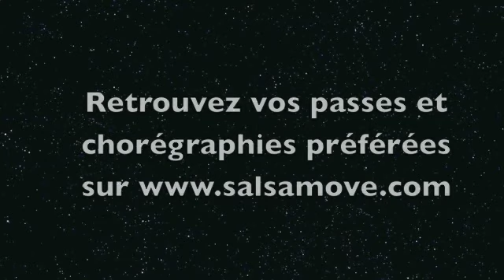Festival de Salsa de Saint-Raphaël 2014 - Show 7 - Pueblo Blanco